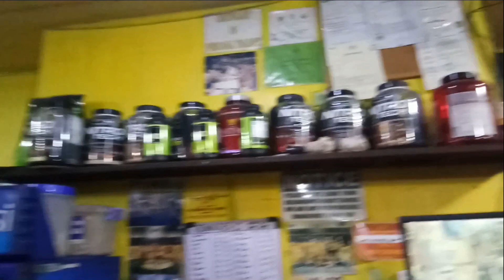My basic workout in the Gym - R. Somera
Sharing my regular program when i visit to the GYM